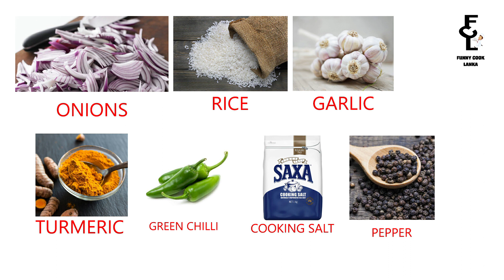කිරි මාළු l Sri Lankan milky fish curry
Fish are an overlooked food source for many people. There are dozens of varieties of fish, with a variety of flavors and cooking styles to suit any taste.

Eating fish is a great alternative to eating red meat, potentially providing a broad range of health benefits — from heart health to improved symptoms of depression.

Health Benefits
The vitamins, minerals, and fatty acids in fish can provide significant health benefits. The vitamin B12 found in fish is crucial for the growth of healthy red blood cells, DNA reproduction, and nerve function. Consuming enough vitamin B12 is linked to a lower risk of dementia and heart disease. A lack of vitamin B12 is also connected to problems like chronic fatigue and anemia.
Other health benefits of fish include:

Improved Brain Health

Fish are rich in a type of fat known as omega fatty acids. These fats are important for maintaining brain health. Having a low blood level of omega-3 fatty acids has been connected to accelerated brain aging, including symptoms like memory loss and cognitive impairment. In fact, these low levels of omega fatty acids have been linked to brain shrinkage during aging.

Lower Risk of Heart Disease

Omega fatty acids have also been connected to a lower risk of heart disease. Omega-3 fatty acids appear to be connected to preventing and reducing coronary heart disease when consumed regularly. These fatty acids minimize coronary plaque, lower triglyceride levels, and can even help reduce blood pressure.

Decreased Risk of Depression

Mental health can also benefit from omega fatty acids. Omega-3 fatty acids have been firmly linked to a reduction in symptoms of depression. Omega fatty acids have been associated with the increased effectiveness of some anti-depressant medications, possibly because these fats help your brain function more efficiently.

Nutrition
Fish are a great source of protein, which is critical to maintaining healthy muscles, organs, and blood vessels. Protein helps support cell division, hair growth, and even hormone signaling. It’s used by every system of the body in one way or another.

Fish is also rich in iodine, which is a vital mineral that the body can’t produce on its own. Iodine is important to the function of your thyroid, which controls things like your appetite and your immune system. Fish in general are also a good source of nutrients like:

Vitamin D
Vitamin B12
Iron
Phosphorous
Niacin
Nutrients per Serving

Depending on the species, fish can have varying levels of nutrients. The most significant difference is fat content: species like salmon and tuna are considered fatty, while cod and catfish are lean. This leads to variation in the calories you can expect. A standard 3 ounce serving of baked herring contains the following:

Calories: 173
Protein: 20 grams
Fat: 10 grams
Carbohydrates: Less than 1 gram
Fiber: Less than 1 gram
Sugar: Less than 1 gram
Things to Watch Out For

While fish itself is typically healthy for you, it’s important to check where the fish you eat was caught. Many ocean-caught fish are high in mercury, which can be toxic in large quantities. These fish store the mercury found in their own diets in their fat, which can build up over time.

Farmed fish and low-fat fish are more likely to be low in mercury, while albacore, swordfish, and mackerel are known to be high in mercury. It’s considered safe to consume up to 12 ounces of low-mercury fish weekly, and up to 6 ounces of unknown fish weekly.

How to Prepare Fish
Like all animal products, it’s important to make sure you cook fish appropriately before you eat it. All animals can have parasites or harbor bacteria under the wrong conditions. Getting your fish fresh or thoroughly frozen is the best way to ensure your fish is safe to eat.

Sushi, which includes fish that are raw, requires the fish to have been frozen to below 0 degrees Fahrenheit for 24 hours before serving. Otherwise, fish must be cooked to an internal temperature of 145 degrees Fahrenheit to guarantee it is safe to eat.

Fish is a tasty way to add protein and healthy fats to your diet. Here are some ideas for enjoying fish: